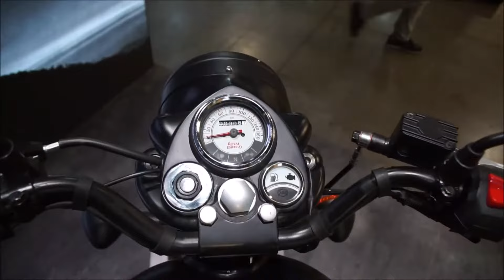Royal Enfield Classic 500 Black - EICMA 2017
Royal Enfield Classic 500 Black
Milano EICMA 2017